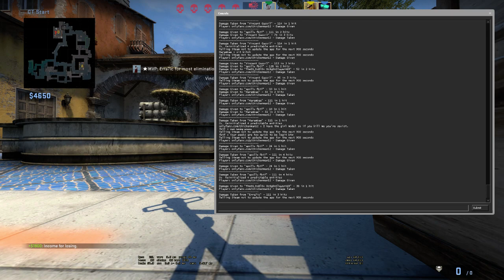Plastic Fork Guardian II